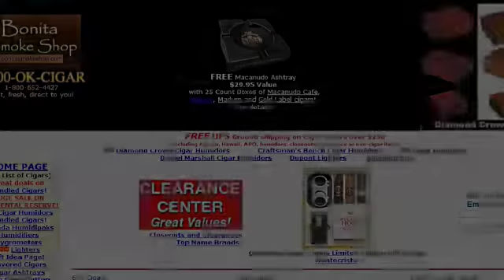Your Questions My Answers YQMA Episode 41